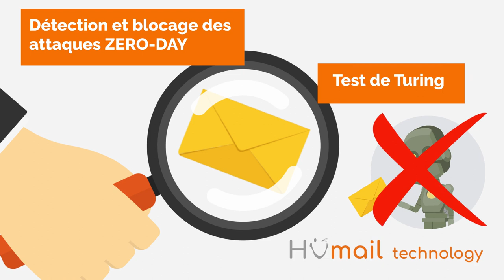Personnalisation partenaire - PROTEGEZ VOTRE BOITE MAIL